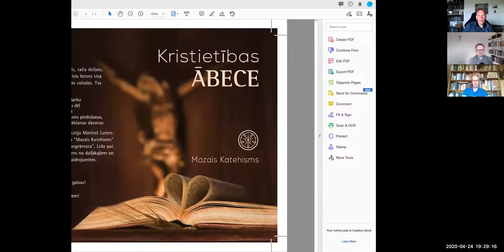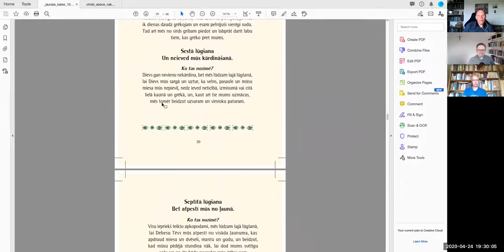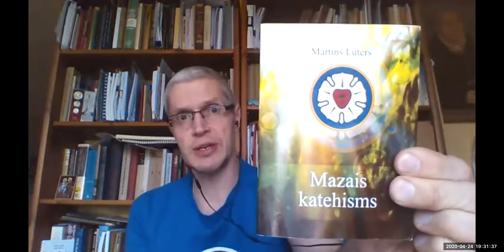1. saruna: Kristietības ābece jeb M. Lutera "Mazais Katehisms"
Luterisma mantojuma fonds iepazīstina ar kārtējo Mārtiņa Lutera "Mazā Katehisma" izdevumu. Šoreiz tas pilnīgi mainījis dizainu, ir krāsains un ar fotogrāfijām.

Šī saruna ir no sērijas "Sarunas pie grāmatu plaukta".

ZOOM telpā piedalījās Juris Uļģis, Didzis Stilve un Voldemārs Lauciņš.